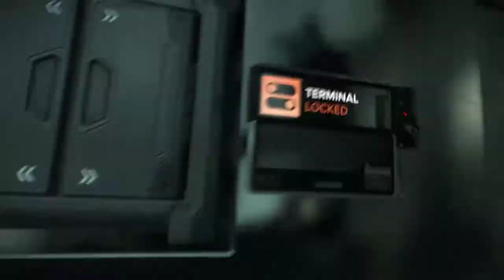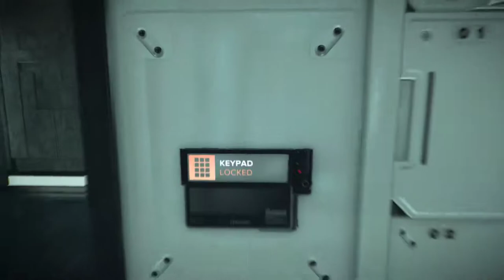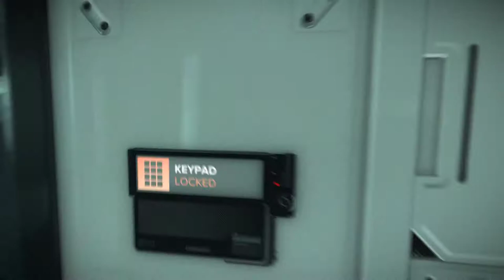Deus Ex: Mankind Divided [8] Bad Investment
I feel like I'm underleveled for this area.

And my patience for the people who will shoot at me at the drop of a hat has severely waned. These apartheid-loving jerks can eat it.